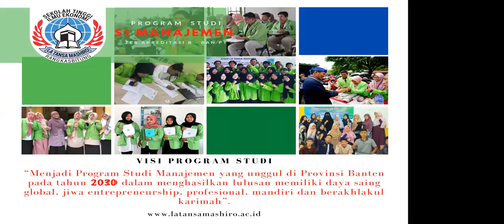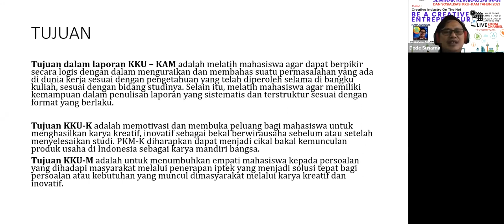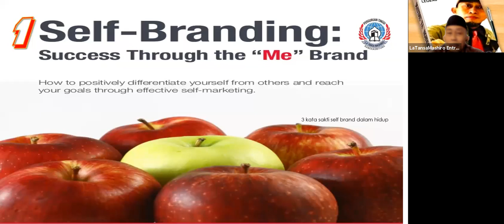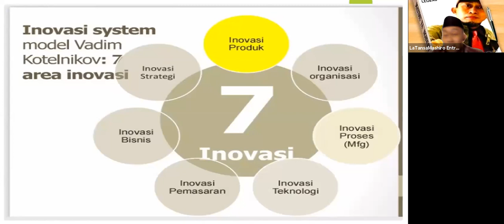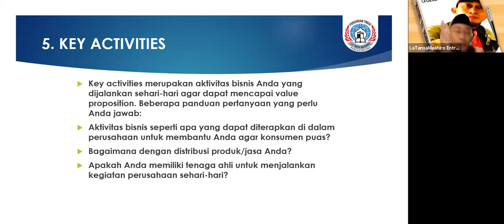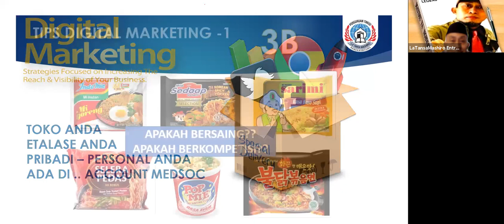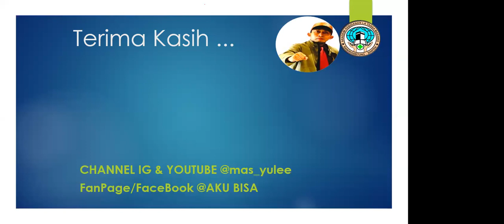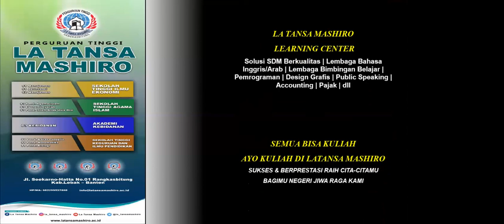SOSIALISASI KKU KAM THN 2021 & SEMINAR KEWIRAUSAHAAN - BE CREATIVE ENTREPRENEUR INDUSTRY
PERSIAPAN TEKNIS MAHASISWA PRODI MANAGEMENT STIE LA TANSA MASHIRO UNTUK KKU KAM TAHUN 2021